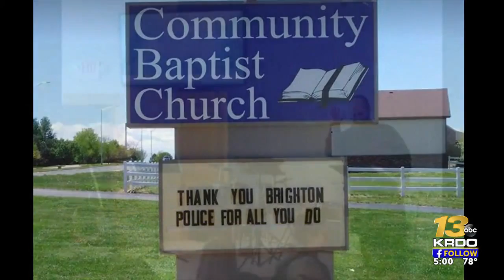Local ministry responds to judge's ruling on COVID-19 and churches